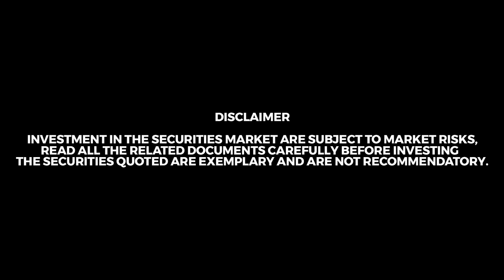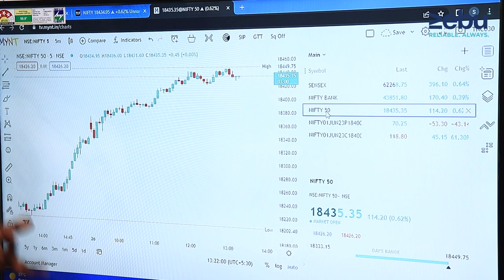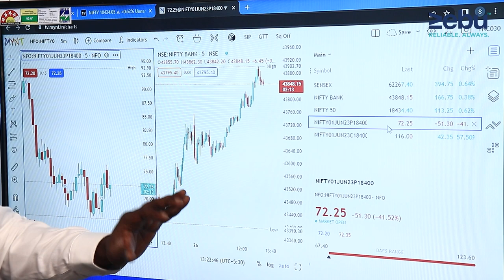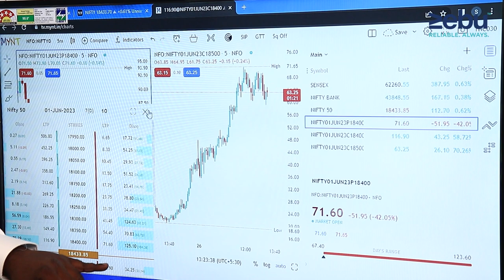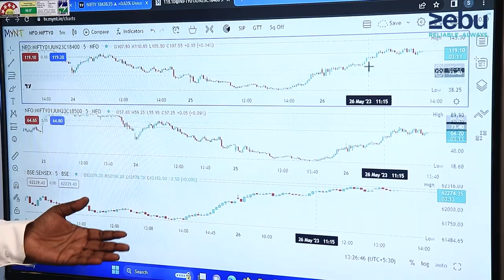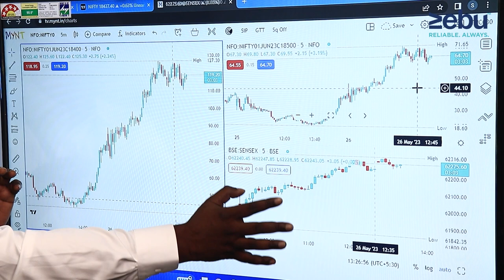Introducing AMAZING CHARTING TOOLS in TV-MYNT by ZEBU